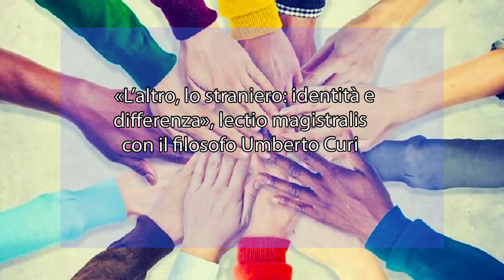«L’altro, lo straniero: identità e differenza», lectio magistralis con il filosofo Umberto Curi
Siamo al cospetto di una società sempre più mutante, una società sempre più multietnica in cui siamo chiamati a convivere con la diversità come possiamo costruire una società aperta, capace di accogliere il punto di vista dell’Altro? Come possono le nostre istituzioni, e il diritto, includere le istanze provenienti da altre culture in quella dominante?

Tutto ciò si approfondirà all’Urban Center di via Nino Bixio, con un incontro organizzato da Nuova Acropoli Siracusa, venerdì 15 novembre alle ore 18:00,  con la “Giornata Mondiale della Filosofia 2024”, sancirà il graditissimo ritorno nella città aretusea di Umberto Curi, filosofo e docente emerito dell’università di Padova.

Il prof. Curi, autore di numerosi saggi filosofici, terrà una lectio magistralis dal titolo “l’altro, lo straniero: identità e differenza”. Interverranno Roberto Fai ed Elio Cappuccio del Collegio Siciliano di Filosofia, Stefano Piazzese dell’università di Messina ed Elga Daniele di Nuova Acropoli Siracusa. Modererà l’evento Lucia Sinnona.

Con la presenza di Umberto Curi e grazie al suo atteso intervento, Nuova Acropoli afferma l’importanza della filosofia in azione, affinché questa meravigliosa scienza che attraversa tutta la storia dell’umanità possa aiutarci a pensare, parlare e agire in modo da trasformare noi stessi e il mondo nel miglior modo possibile.

Le culture costituiscono quell’orizzonte di senso senza di cui un’esperienza umana sarebbe del tutto impensabile, ossia quello sfondo che consente all’individuo di orientarsi nel mondo, che rende, anzi, possibile la sua originaria relazione con il mondo, ognuna di esse racchiudendo in sé la propria concezione complessiva di ciò che siamo in quanto uomini, non si può, allora, non prender atto delle molteplici e diverse sfaccettature con cui ci si presenta il volto umano, e con ciò, del carico di problematiche, tanto teoriche che pratiche, che una simile questione della differenza, o se vogliamo dell’alterità, si trova a sollevare.

Se mai una domanda potesse contenerle tutte, ci si chiederebbe, in termini generalissimi e che permettessero una miriade di ulteriori ramificazioni: se le culture, molteplici e diverse, rappresentano l’ineludibile orizzonte di significatività dell’esperienza degli uomini e se esse sono diverse a tal punto da rendere gli esseri umani così radicalmente differenti tra di loro, come comportarsi nei confronti dell’altro? Naturalmente, ci sono molti modi per rispondere a questa domanda, a seconda del taglio prospettico che le si vuole dare o dell’aspetto che in essa si tende a privilegiare, nell’ampia gamma delle questioni che vi sono coinvolte possiamo infatti distinguere quelle appartenenti a un piano assiologico (che ha a che fare coi giudizi di valore, con termini quali superiorità, inferiorità, relatività), o a quello prasseologico (in cui è possibile parlare di assimilazio-ne dell’altro o all’altro), ma anche al piano in senso largo epistemologico (che contiene la fondamentale questione della comprensione dell’altro), e così via.